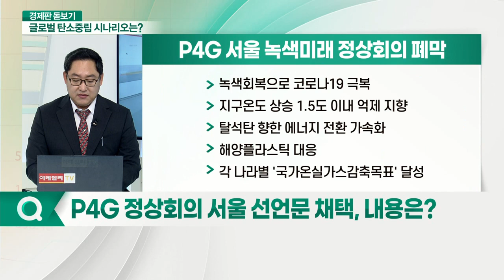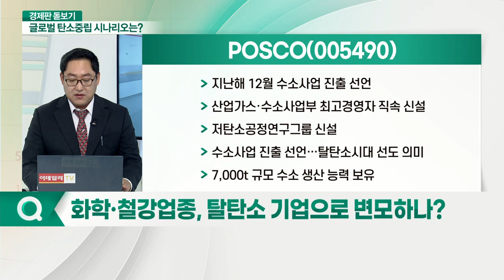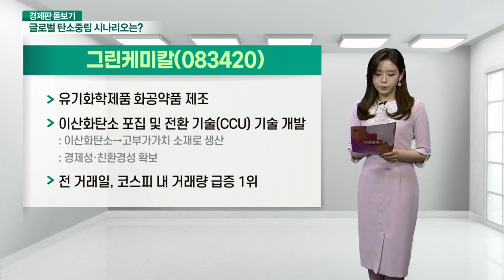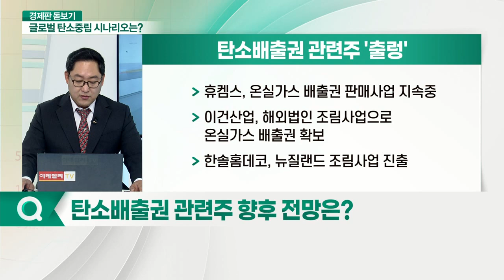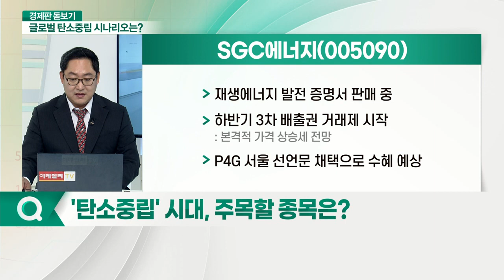탄소 배출 감축 '파리 협정' 첫걸음 시작되나?_경제판 돋보기 (20210601)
Q. P4G 정상회의 서울 선언문 채택, 내용은?
Q. 한화솔루션, 수소 혼소(混燒) 발전 기술 제시?
Q. 탄소 중립위원회, 어떤 역할 하게 되나?
Q. 탄소배출권 가격 최고치, 국내 기업 영향은?
Q. 화학·철강업종, 탈탄소 기업으로 변모하나?
Q. 탄소배출권 관련주 향후 전망은?
Q. '탄소중립' 시대, 주목할 종목은?